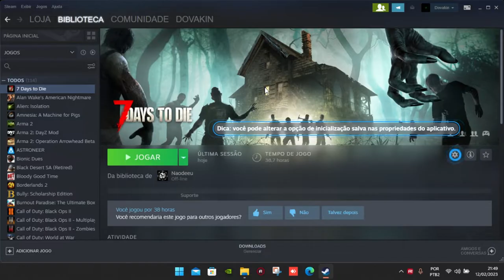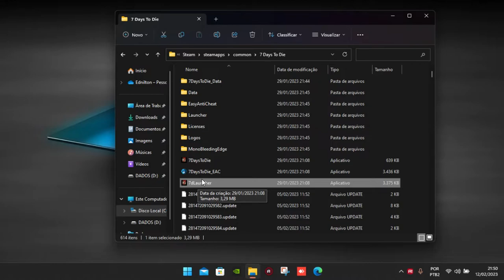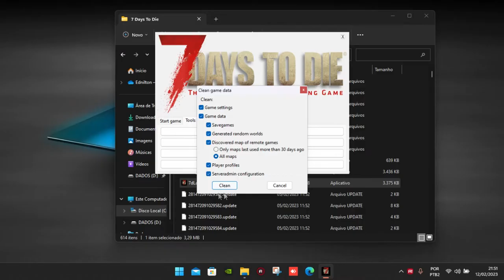7 DAYS TO DIE I NÃO ENTRAR NO SERVER ? PERFIL DO PERSONAGEM ?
Não entra, no server nem online nem offline, não entra no perfil do jogador entre outros!!! resolvido nesse tutorial!!

Ajude o canal com qualquer valor! Obrigado! link abaixo.. (Pagseguro)
✦ Programa •••
✦ Apresentador ••• ▬▬▬▬▬▬▬▬▬▬▬▬▬▬▬▬▬▬▬▬▬▬▬▬▬▬▬
✦Links:
✦ Twitter ••• @esnmaker
✦ Aplicativo do Canal •••
✦ Fan Page •••
✦ Notícia
✦JOGUE COMIGO !
►Steam ••• esnmaker
►Uplay ••• esnsize
★ CRÉDITOS ★
     Músico: LiQWYD
Até a mais ...

( Maker Machine)